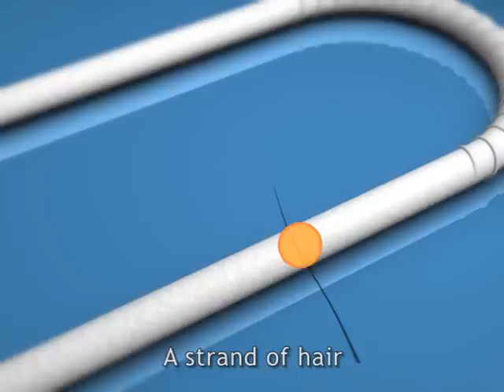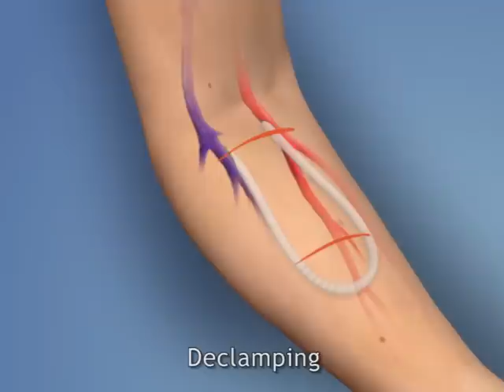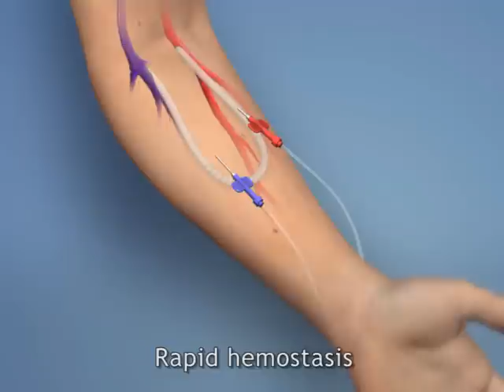Nicast Ltd. AVflo, Nicast's Polyurethane vascular access graft, viedo produced by Virtual Point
3D Movie for Nicast Ltd. AVflo, Nicast's CE certified polyurethane vascular access graft, provides a high-end solution to hemodialysis patients, improving patient care and reducing hospitalization time. The AVflo is the first vascular access graft to exploit the unique properties of electrospun nanofabric.
Produced by "Virtual Point" 3D medical animation